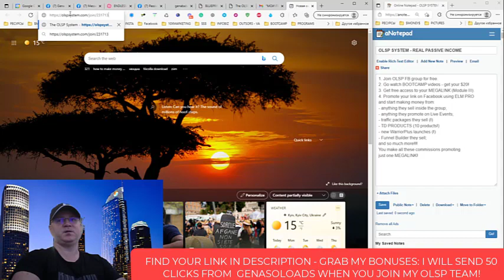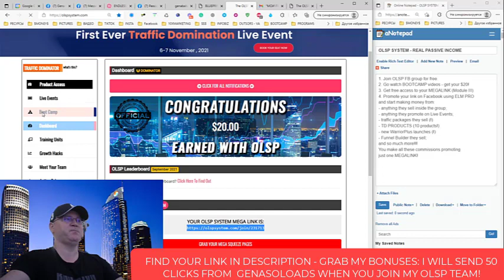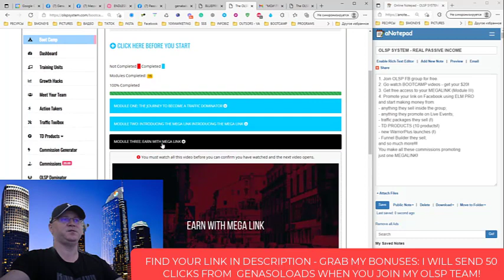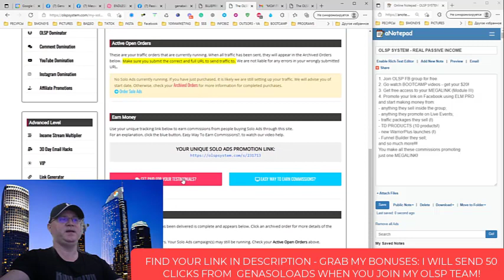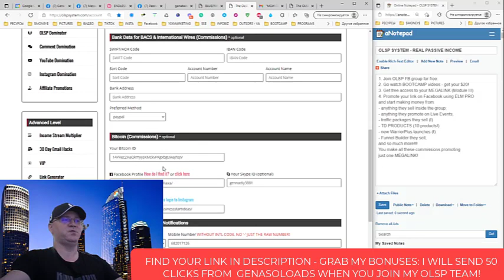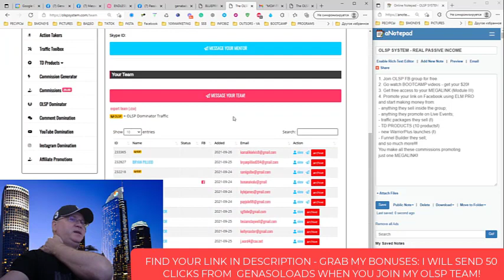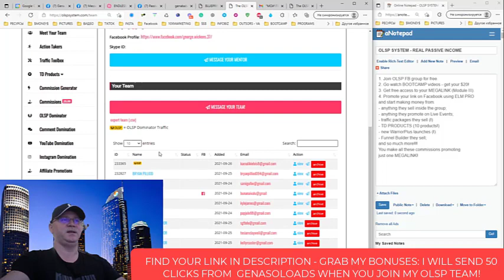OLSP SYSTEM review and free traffic bonus. Get $20 for joining the Facebook group.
Watch my OLSP SYSTEM review and learn how you can get paid $20 just for joining the free Facebook group.
Use this link to join now:
THE REAL PASSIVE INCOME
WHO IS OUR FACEBOOK GROUP FOR?
 NEWBIES: If you are new to internet marketing then follow the simple units and earn while you learn with OLSP
INTERMEDIATE: If you know your way around internet marketing but want to hone your skills
ADVANCED: In the group, we have lots of top internet marketers who are looking to increase their skill sets.

Why use Passive Income Funnel?
- 4 passive income programs included;

USE MY BEST LEAD GENERATION TOOL

📌Skype  ➜ gennadiy3881